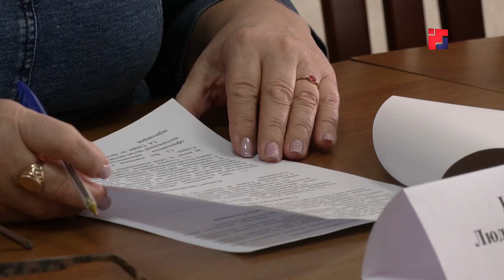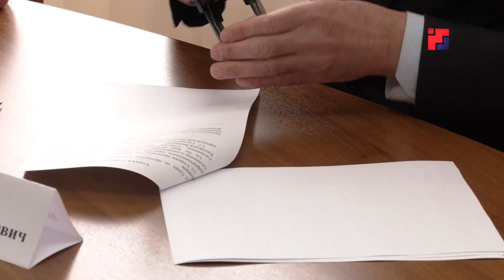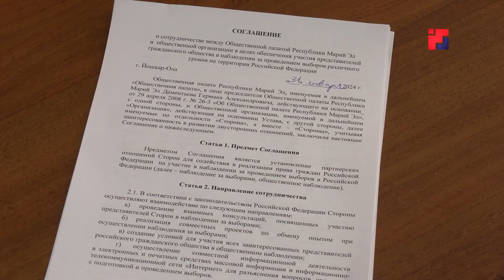Штаб общественного наблюдения на выборах-2024 подписал соглашение с организациями Марий Эл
Общественная палата республики подписала соглашения по наблюдению на выборах с рядом крупных организаций. Среди них - Народный фронт, Профсоюзы, ДОСААФ, и другие. Задача – мобилизовать и объединить все структуры на проведение выборов президента Российской Федерации.